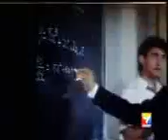Pehla Nasha"amir khan"